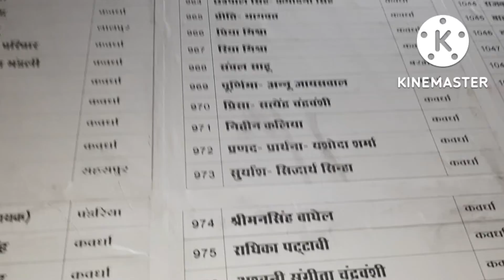akhand jyot or khetare visarjan, garba, baloon, raja ka mahal city ki ronak or global warming 🤔 😆 😍